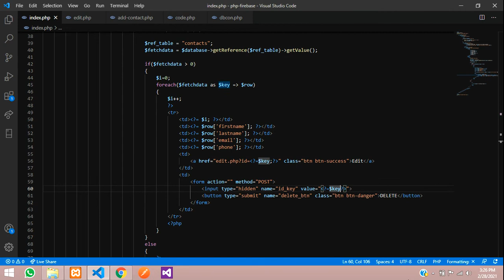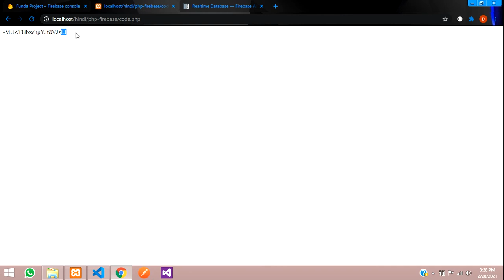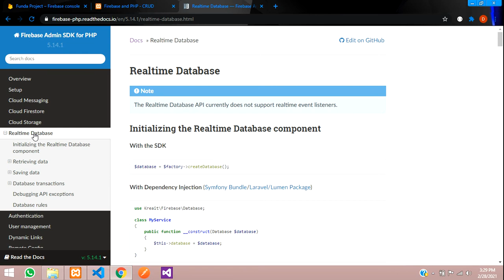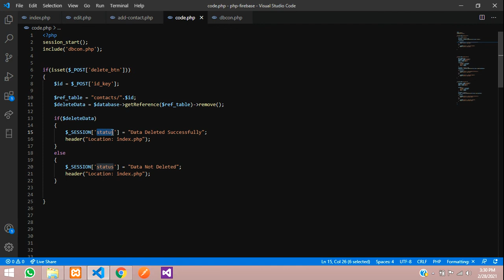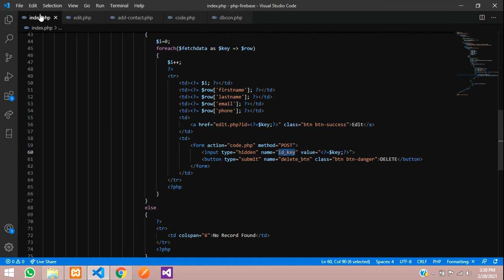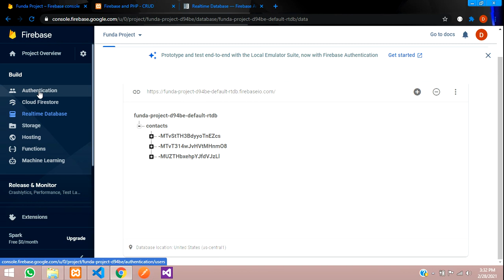Firebase and PHP - CRUD Part 6: How to Delete Data from firebase database in PHP - Hindi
In this video, i have taught how to delete the data from firebase database in php where we are using the Key values (ID) to delete that single row data in php.